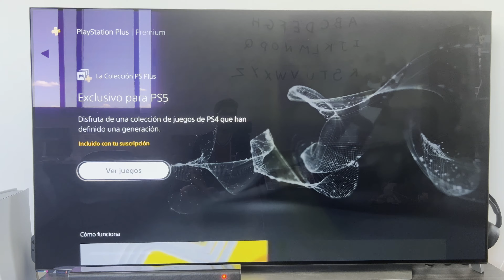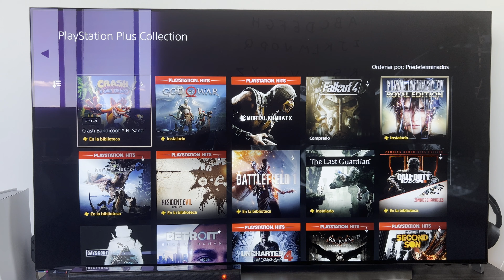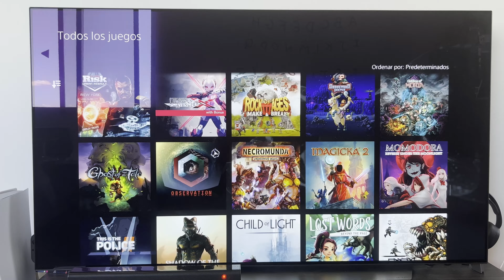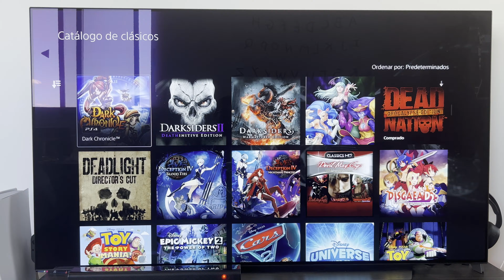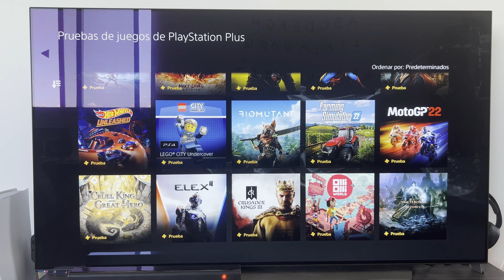Diferencias entre PlayStation Plus Essential, Extra y Premium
APROVECHA TODAS LAS OFERTAS, Y ADEMÁS USANDO EL CÓDIGO “PAKIU”, TE LLEVAS UNOS CALCETINES DE REGALO!
► PILLA LAS MEJORES SILLAS GAMING DE WOXTER